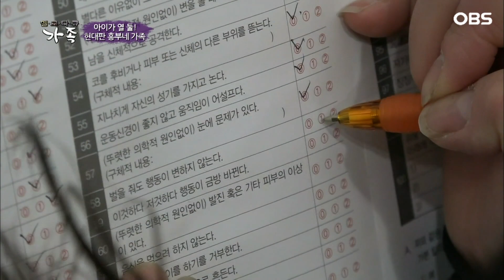[다큐 ‘가족’ 365회⑤] 6살인데 또래보다 한참 말이 늦은 딸에 마음이 무거운 엄마 아빠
OBS경인TV [멜로다큐 가족] 365회 "아이가 열 둘! 현대판 흥부네 가족"

서울특별시 중랑구 면목동 이 가족들이 나타났다 하면 온 동네가 들썩인다.
주인공은 바로 12명의 작은 악동들과 금실 좋은 부부다.
카리스마와 자상함을 겸비한 아빠, 잔소리꾼 엄마에 23살 첫째부터 100일 된 막둥이까지 하루하루가 전쟁 같지만 행복은 12배라는 다둥이네 집라는데...
시끌벅적한 현대판 흥부네 가족 이야기가 펼쳐진다.